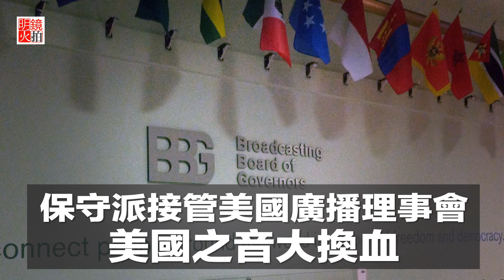保守派接管美國廣播理事會，美國之音大換血（《新聞時時報》2018年6月4日）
6月2日，美國之音前記者東方在推特上說，美國之音上級主管部門美國廣播理事會BBG即將面臨大換班：白宮六月一日宣佈，川普提名麥克·派克擔任BBG主管。如果這一提名被參議院確認，派克將就任美國之音上級主管部門的首席行政官。作為美國之音的頂頭上司，他就任後會聘任一位新的美國之音台長。按照傳統，現任的奧巴馬政府遺留的BBG領導和VOA台長將會遞上辭呈。